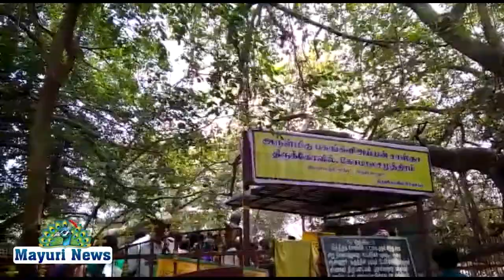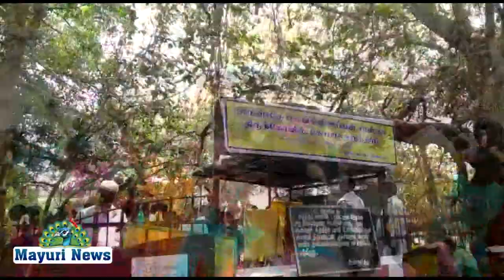கோபாலசமுத்திரம் பசுங்கிளி சாஸ்தா ஆலயத்தில் பங்குனி உத்திர திருவிழா நடைபெற்றது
GOPALASAMUTHIRAM PASUNKILI PANGUNI_UTHIRAM பங்குனி உத்திரத் திருவிழாவை முன்னிட்டு கோபாலசமுத்திரம் பசுங்கிளி சாஸ்தா ஆலயத்தில் பங்குனி உத்திர திருவிழா நடைபெற்றது